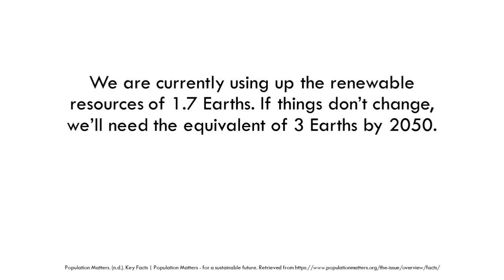Population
By Abby Power
Advocating for Compassionate Change

Looking out my window and there’s people everywhere.
I know you don’t wanna talk about it but who else is gonna care?

Our climates heating up and our wells are going dry.
Just how are we supposed to look into our children’s eyes?

Environmental degradation, conflict, wars.
I’m not sure you’re ready for that big storm?

How about the fish, do you care about them?
They may be gone by twenty fifty taking with it coral gems.

What about the birds where will their home be?
In treeless skies that no one will ever see?

A world in balance and a world at peace is exactly what this place needs.
Not a population that goes at warp speed.

Can’t we stop this mindless consumption?
We don’t have infinite resources; so let’s stop making that assumption.

Look for the helpers as Mr. Roger’s said
The answers right in front of you, just listen to good ole’ Fred.

We all need to learn about humane education.
That thinks about the animals, the environment, our population.

Let’s teach our fellow neighbor about their choice in contraception.
It’s their right, their body. There’s too much misconception.

Remember that less is more. Things won’t always make us happy.
Take only what you need, just listen to Dear Abby.

Be a reflection to this earth. A mirage or an illusion.
So when you leave this place you leave nothing but a revolution.

In less than forty years we may have no other choice but say goodbye.
So let’s do all we can now and raise that battle cry.

Are you ready to join the fight? Who’s with me, what do you say?
Let’s take action and make strides, before we get to our species last day.